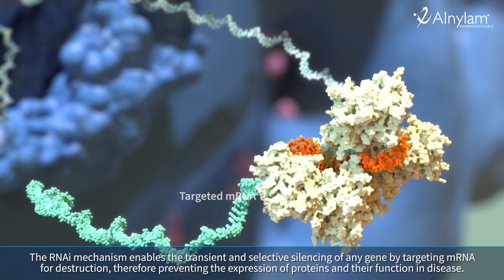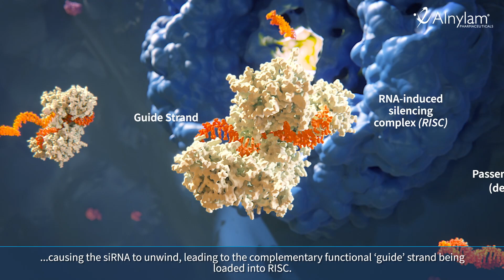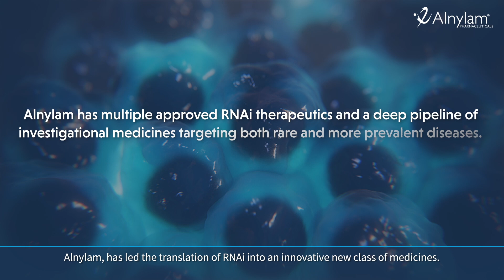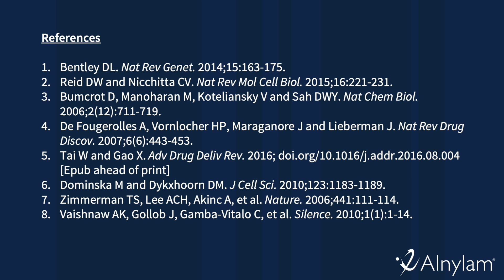RNAi, vielversprechendes Potenzial für eine neue Klasse von Medikamenten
Dieses Video wurde für ein deutsches Publikum erstellt.

Die RNA-Interferenz (RNAi) ist ein Durchbruch beim Verständnis, wie Gene in Zellen reguliert werden. Es stellt auch einen völlig neuen Ansatz in der Wirkstoffforschung und -Entwicklung dar. Der Nobelpreis für Physiologie oder Medizin 2006, der an Craig Mello und Andrew Fire verliehen wurde, würdigte die Bedeutung von RNAi als eine wichtige wissenschaftliche Entdeckung. Alnylam ist führend bei der Umsetzung von RNAi in eine völlig neue Klasse innovativer Medikamente.  Erfahren Sie mehr

CORP-GAS-00002